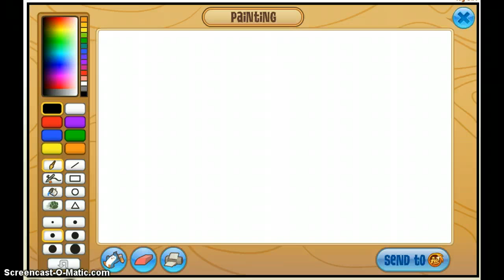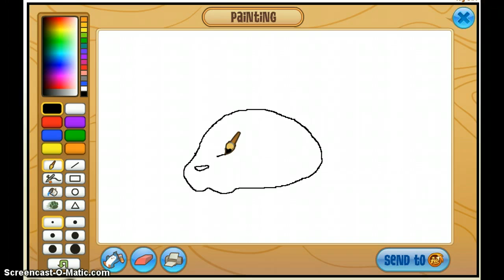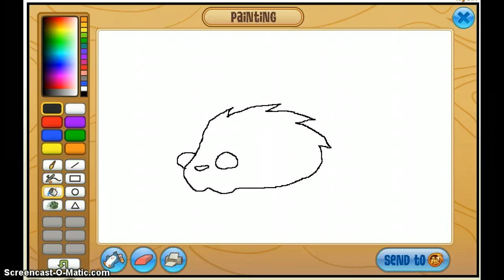Quick AJ Doodles 1 - Drawing a Hamster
Today, I'm showing you how to draw one of both non members AND members' favorite pet; the hamster!